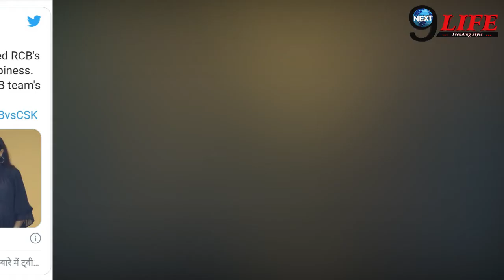IPL 2020: मैच देखने पहुंची अनुष्का की इस हरकत से विराट हुए शर्मसार ..